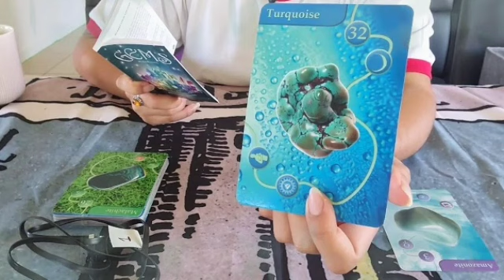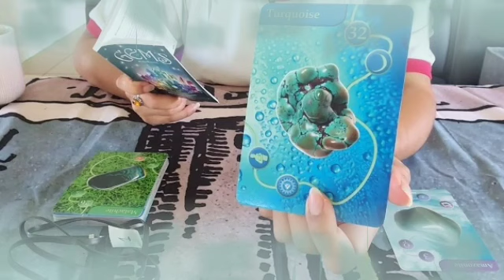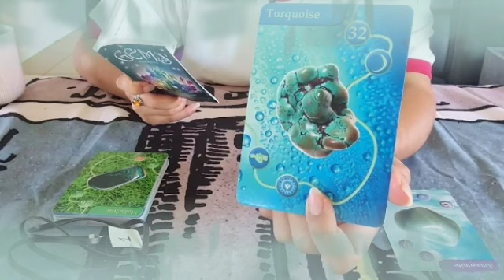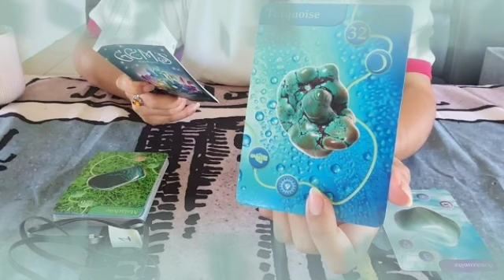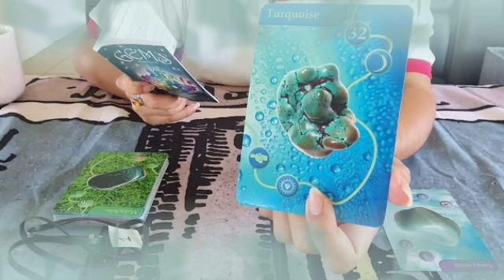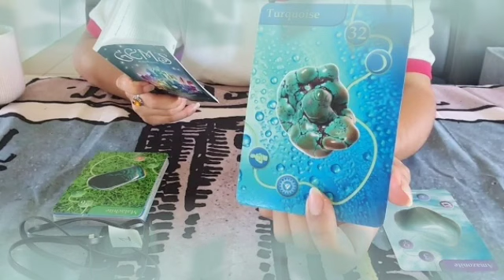برج القوس من 27 إلى 7 آب 2022 // حدث فلكي خطير يقلب حياتك بالكامل😲بكاء شديد الحبيب يا قوس😭